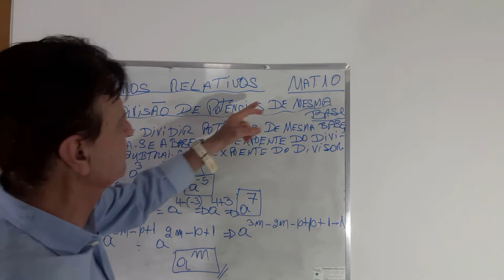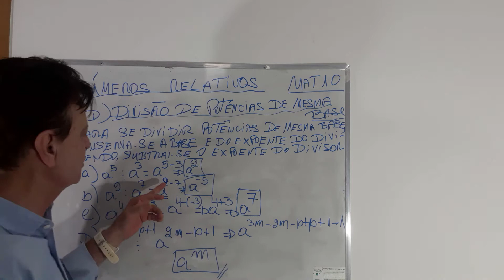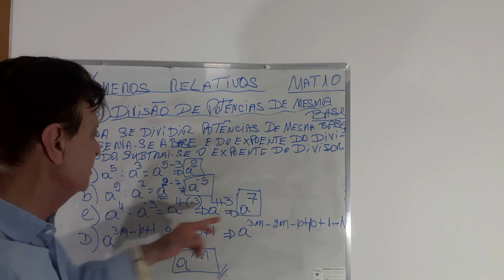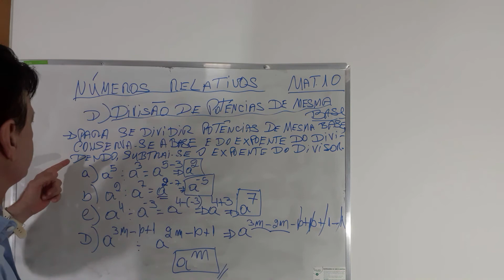PROJETO SEQ 9 NÚMEROS RELATIVOS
ESSE VÍDEO MOSTRA A DIVISÃO DE POTÊNCIAS DE MESMA BASE.